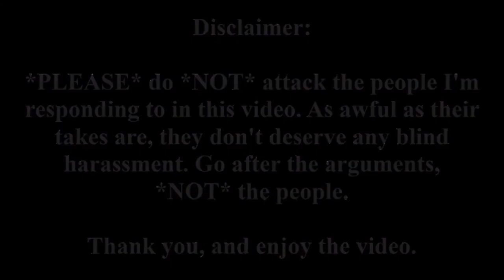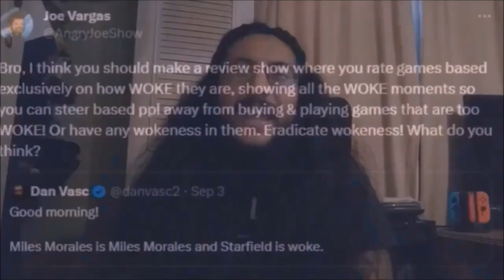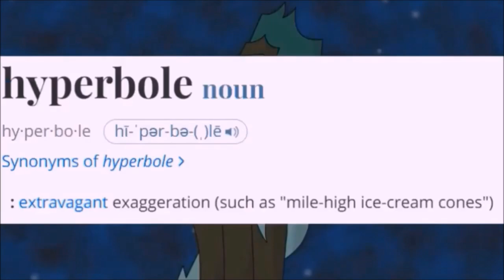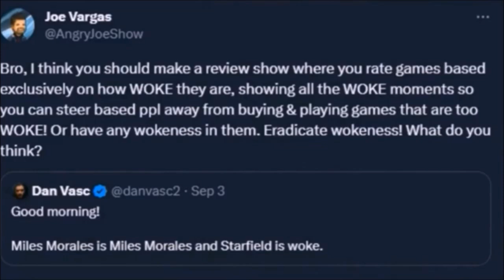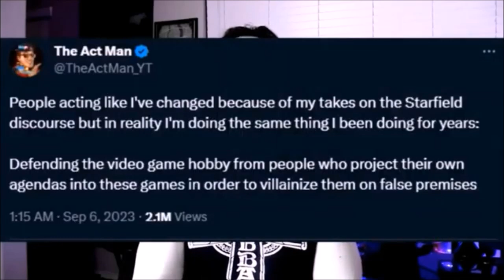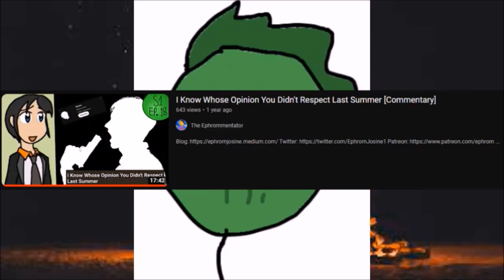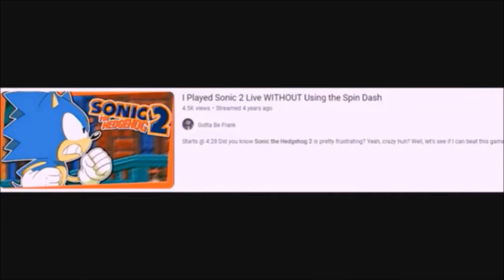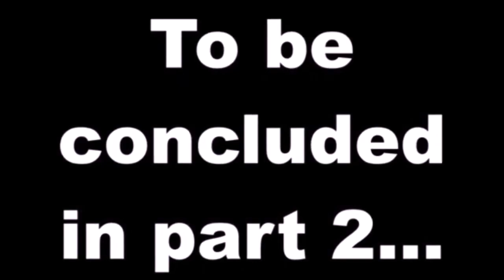Closing The Book On The Starfield Drama (Part One) - Cancerous Commentaries #21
In a year that's featured a wide host of serious issues plaguing our country, from raging warfare to soaring inflation to societal unrest, I took it upon myself to tackle the most serious one of them all: a white guy shouting into a webcam for two minutes about something he didn't like in a video game. That's right, I chose to defend Az's rant about the preferred pronouns option in Starfield's character creator, and for that choice, I got dragged down a rabbit hole of the most incomprehensible arguments I've ever had the displeasure of listening to. Having exhausted what little patience I had for these clowns, I think it's high time to bid goodbye to this controversy by kicking them in the metaphorical ass one last time - starting with a familiar face.